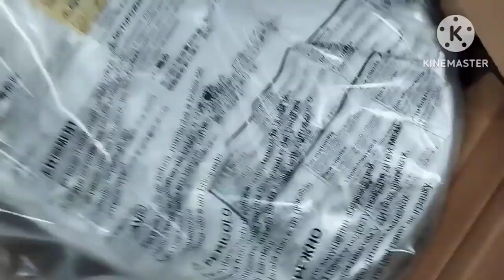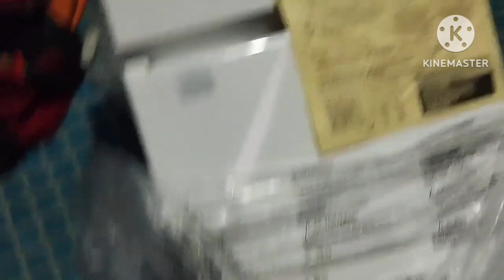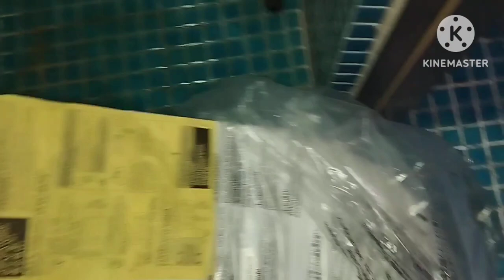C971E XW TOTO TOILET INSTALLATION.